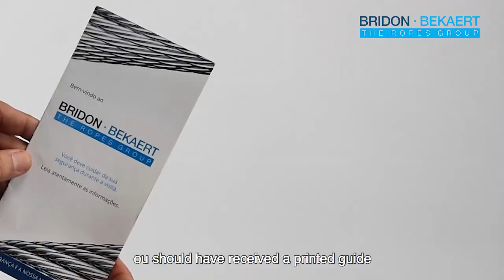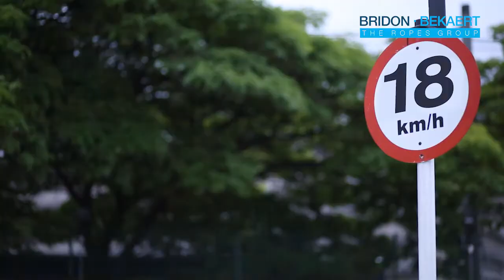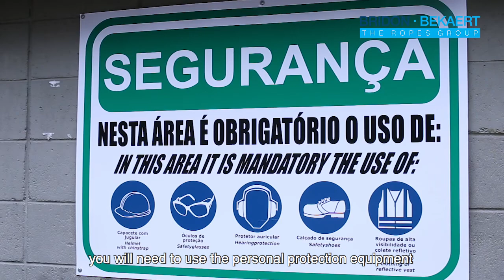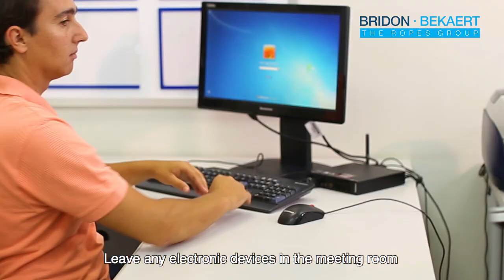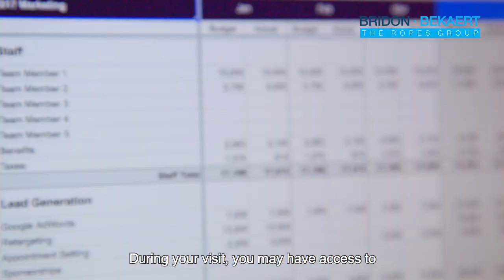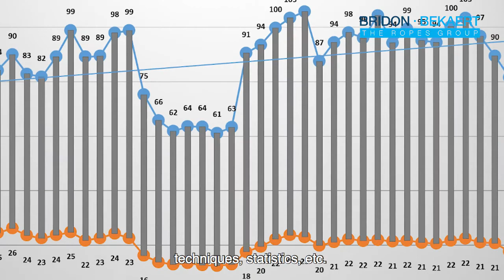Bridon-Bekaert - Briefing Portaria